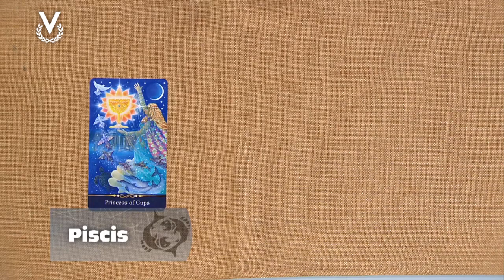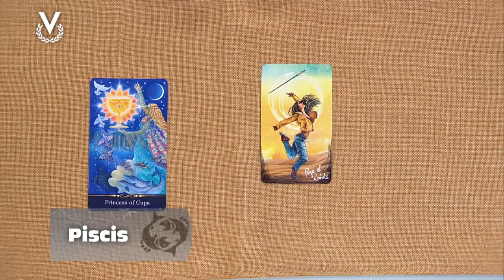Piscis - 30_10_2023 - Los Astros